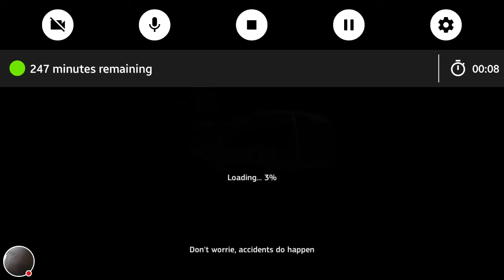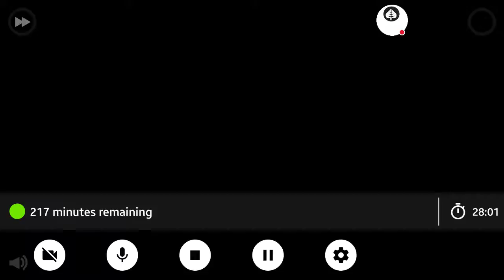P.T.S: Public Transit Ordinance Part 1(GLCVG#79)